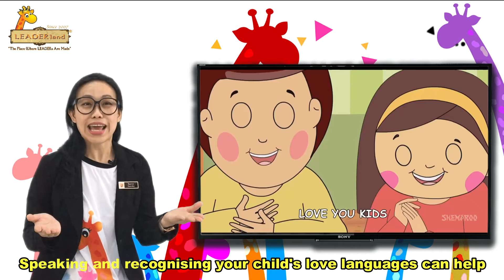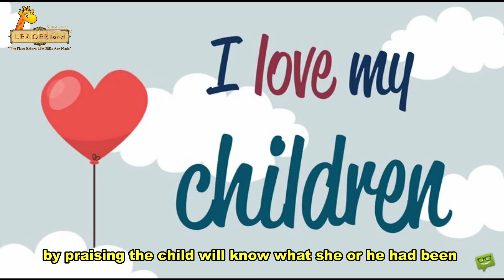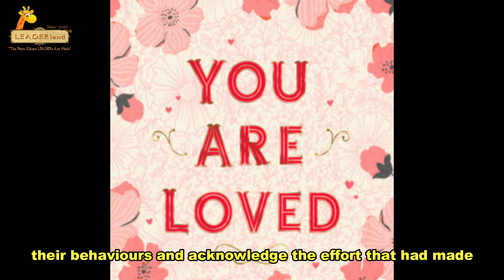Do you know the 5 love languages of your child?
Malaysia 1st LEADERship Preschool since 2007